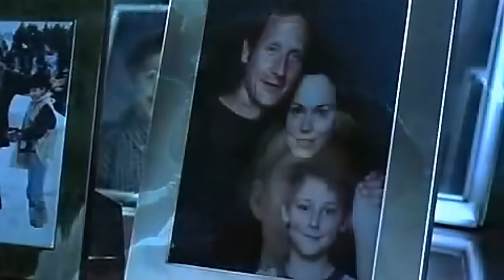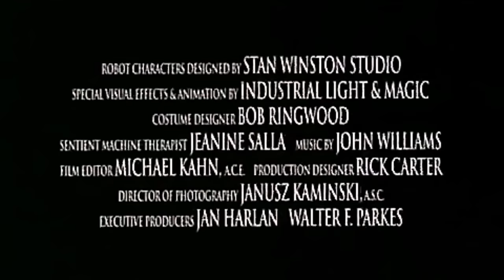A.I. Artificial Intelligence - Official® Trailer [HD]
It's the mid-21st century and man has developed a new type of computer that is aware of its own existence. This computer has been utilized to help man cope with the melting of the polar ice caps and the submerging of many of its coastal cities. This form of artificial intelligence has been used in robots, and one such android, a young boy (Haley Joel Osment) is about to take an emotional journey to find out if he can ever be anything more than a machine.

Cast: Haley Joel Osment, Jude Law, Frances O'Connor, Sam Robards, Jake Thomas, Brendan Gleeson, William Hurt, Jack Angel, Ben Kingsley, Robin Williams

Studio: Warner Bros. Pictures
Director: Steven Spielberg
Screenwriter: Steven Spielberg, Ian Watson
Genre: Adventure, Drama, Sci-Fi